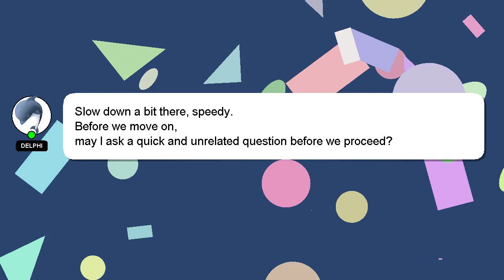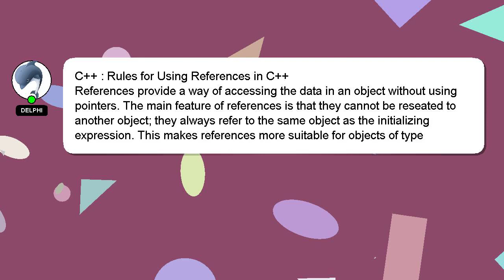C++ : Rules for Using References in C++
C++ Using Rules in for References : C++